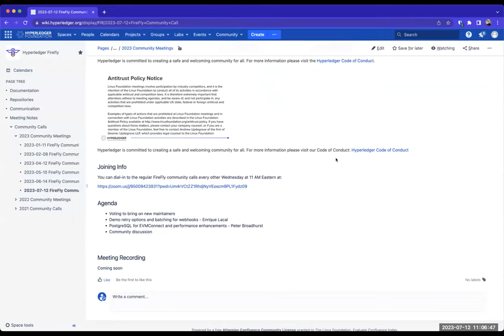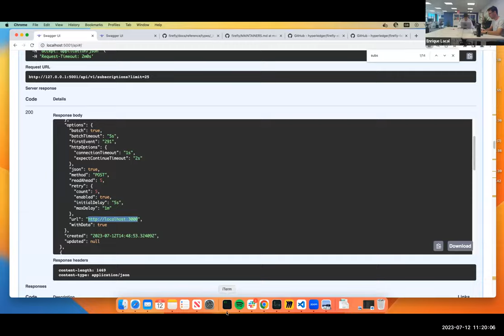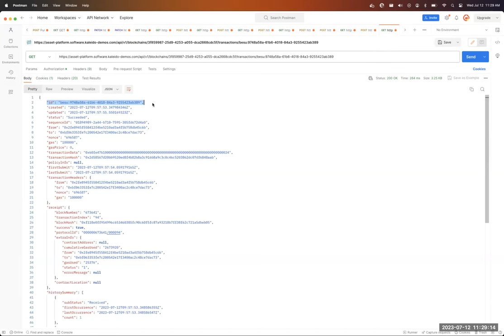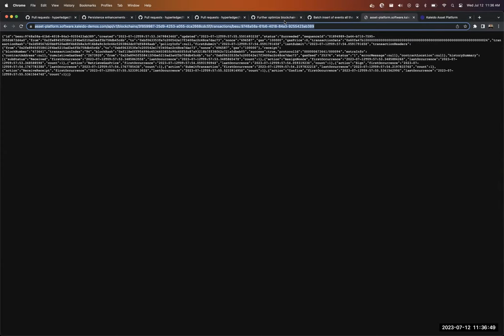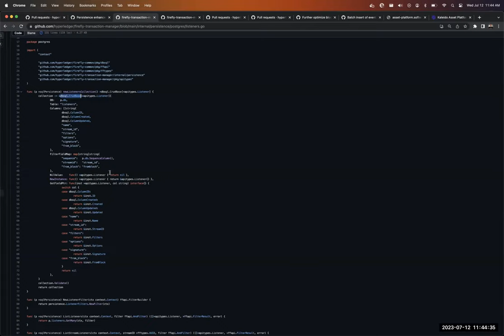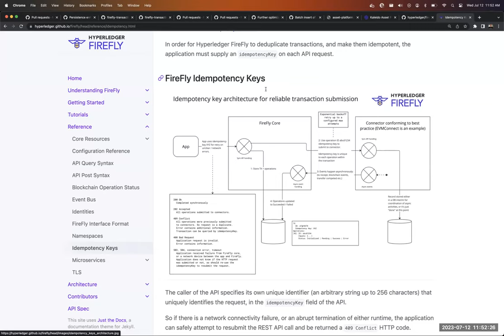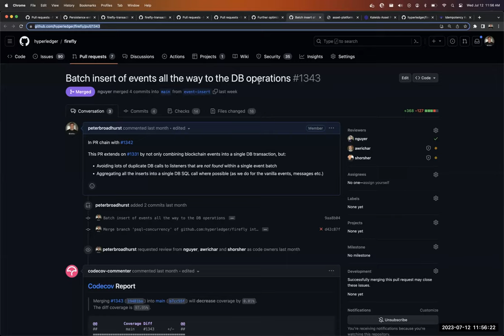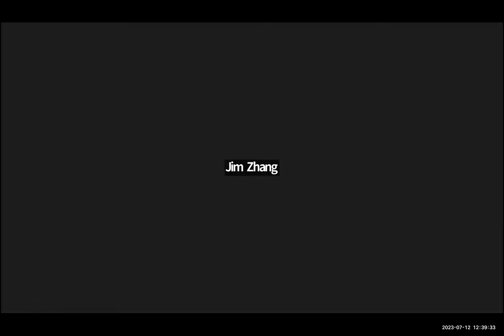2023 07 12 Firefly